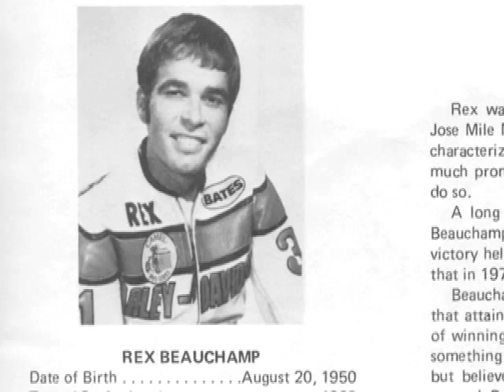AMA Motorcycle Hall of Famer Rex Beauchamp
AMA Grand National racer for Harley-Davidson in the 1970s